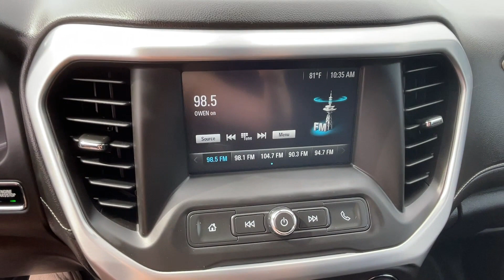2017 GMC Acadia SLE Vicksburg, Fulton, Schoolcraft, Portage, Pavillion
2017 GMC Acadia SLE 1GKKNLLAXHZ199361 Video